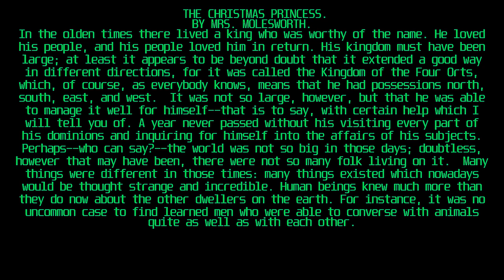GreenOnBlack | THE CHRISTMAS PRINCESS | Mrs. Molesworth | VideoBook | NoAudio | StoryBook | GOB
Fast Learning | Flash Card | Educational Text Material for Online Classes
Greetings from GreenOnBlack Project Team.
We at GreenOnBlack Project can convert text from your notes, material, presentations etc to HD 1080p images.
Your Students can train their mind to learn faster.
Our Images and Videos are Projector, Desktop, Notebook, Laptop and mobile friendly.
We provide Easy and Fast professional representation in comparison to tiny print resources.
A component of importance for Education, Virtual online School and Office board meets.

Get yourself a personalized high impact HD 1080p preparation.
Equip yourself with GreenOnBlack.

Convert your Text to HD 1080p PNG Images, VideoBook.!!
Can process text files with huge data

Retail prices :-

1 Indian Rupee per 1 HD 1080p PNG Images

Freebies :- Get 720p VideoBook    in MP4 for Free !!!
   Get HD 1080p ComicBook for  in CBZ Free !!!

Delivered via email and Digital Format only.
Payment details sent via Reply mail to your Mail.

Thanking You

Team
GreenOnBlack